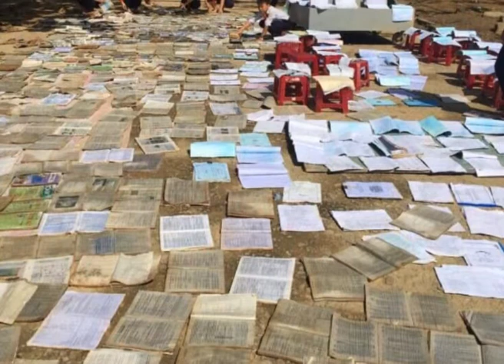Bài thơ: Phơi chữ - Tác giả: Mạnh Vũ; Thể hiện: Hồng Hạnh